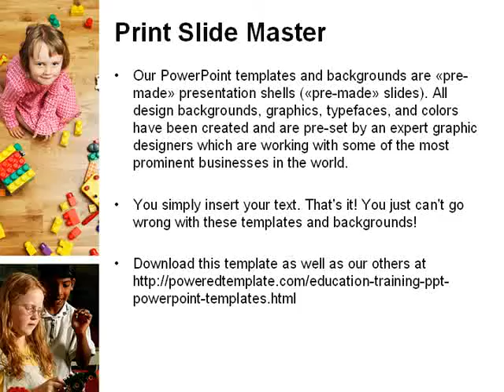Lego PowerPoint Template by PoweredTemplate.com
Lego PowerPoint Template for presentations.